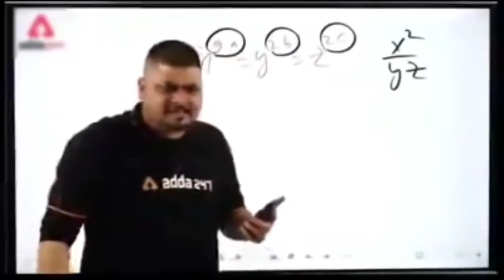I Got Unexpected SKIN in this Crate | Premium Crate Opening BGMI | 50 Crates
About me :

2nd Device - Redmi Note 7

My Equipments :

Headphone for with Mic
Blue (Low Price)

Face light

Artist : Otis McDonald
Title : Not For Nothing
Genre : Hip Hop & Rap
Mood : Funky

AND KEEP GAMING 🎮